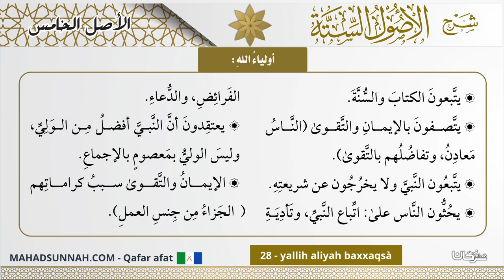28 Yallih Aliyah Baxxaqsà اولياء الله تعالى